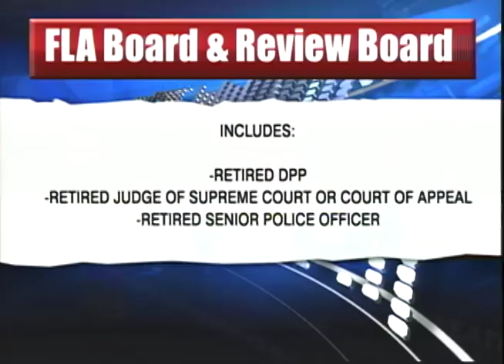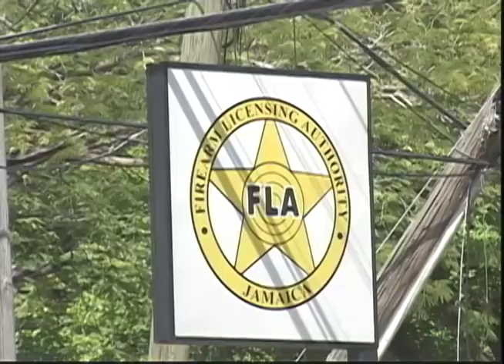Make It Public Firearm Appeal (TVJ Prime Time News) - August 14 2018